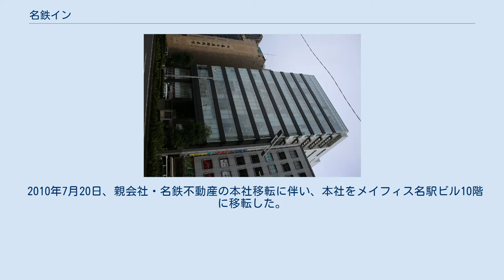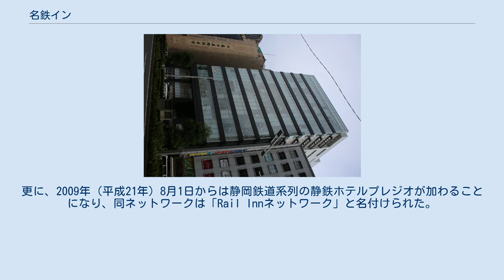名鉄イン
名鉄イン株式会社（めいてつイン、英称:MEITETSU INN）は、同名のビジネスホテルチェーンを運営する企業で、名鉄不動産の100%子会社である。
 いわゆる宿泊特化型のホテルで、比較的リーズナブルな料金で、必要最低限にして充分なサービスを提供しているのが特徴である。
名古屋鉄道グループである特性を最大限生かし、駅から至近もしくは駅直結の至便な場所に店舗を構える良好な立地条件が特色の一つでもある。
 名鉄不動産の新規事業として開発されたため、名古屋鉄道グループの名鉄グランドホテルや名鉄犬山ホテルなどを中核とする名鉄ホテルグループとは一線を画す。
名古屋鉄道の子会社ではなく名鉄不動産の子会社であることから、ホテルの格・運営方法等は独自の特徴を持つ。
 同チェーンは、2016年時点では愛知県と東京都の2都県で店舗を展開している。
 電子マネー決済に関しては、2004年12月にEdyを導入したのに続き、2008年4月からは京浜急行電鉄と提携したことで、全店でPASMO・Suicaでの決済を開始した。
東海地方のホテルにおけるPASMO電子マネー加盟店の第一号である。
さらに2011年2月からはmanacaでの決済にも対応した。
 2010年7月20日、親会社・名鉄不動産の本社移転に伴い、本社をメイフィス名駅ビル10階に移転した。
 愛知県に8店舗、東京都に2店舗、大阪府・京都府に各1店舗の計12店舗を展開する。
2018年3月より、新ブランド「ホテルミュッセ」一号店となる「ホテルミュッセ銀座名鉄」を開業した。
また、2020年10月には京都府に二号店となる「ホテルミュッセ京都四条河原町名鉄」を開業した。
 2005年に発覚した構造計算書偽造問題のあおりを受け、名鉄イン刈谷の建物の安全性が確保できないとされ営業休止、建物の解体処分に追い込まれた。
解体後、新たなホテルを建設し、2007年11月29日に営業を再開した。
 2008年（平成20年）10月1日から、京急EXイン・西鉄インと、広範囲の業務提携を開始し、ネットワークの拡大を図った。
更に、2009年（平成21年）8月1日からは静岡鉄道系列の静鉄ホテルプレジオが加わることになり、同ネットワークは「Rail Innネットワーク」と名付けられた。
更に2010年（平成22年）12月1日からは、富山地方鉄道の子会社である富山地鉄ホテルも「Rail Innネットワーク」に参画、5社提携に発展した。
ところが業務提携による相乗効果が当初予測したほど高まらなかったことから、2016年（平成28年）3月31日をもってネットワークは解散となり、同日をもって連携ポイントサービスも終了となった。